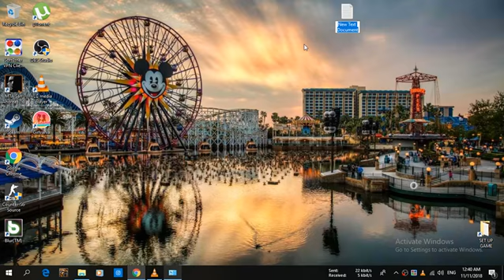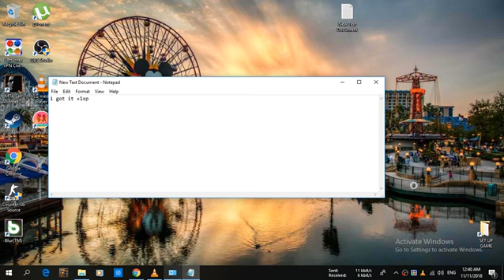POU Servers Ultima Ratio Hecate II how to reforge find +1XP website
maybe +1xp music by Kim Carnes - Bette Davis Eyes